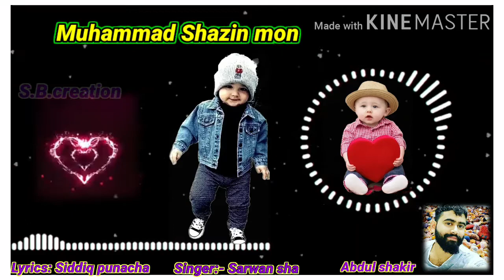Shazin mon...malayalam Tarhat song.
Edit: Siddiq punacha